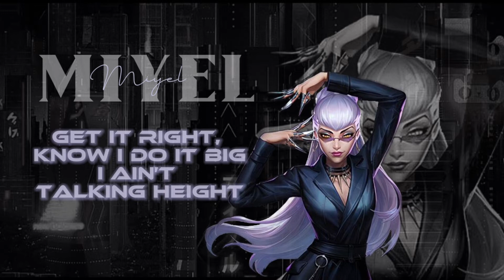THE BADDEST K/DA ✧ AEAYI X MIYEL ° 보컬 커버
credits :-

Audio Mixing : Aeayi
Video Editing : Miyel
Graphic Designing : Miyel
Harms / Backup Vocals : Aeayi
Vocal : Aeayi & Miyel
Pictures : Evelynn & Kai'Sa
Original : @leagueoflegends